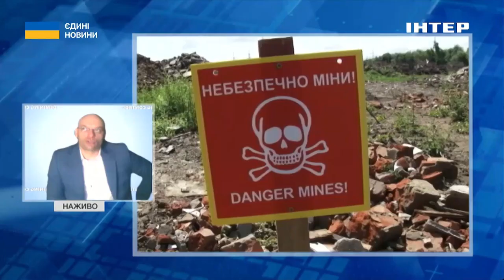Розв'язання проблеми гуманітарного розмінування: Олег Дейнека розповів, чи є у держави план